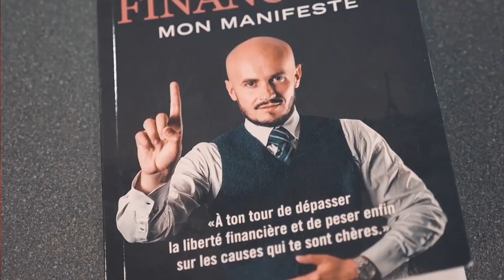Continuellement se Former ou Passer à l'Action?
Dans cette vidéo je vais t'expliquer la différence entre un consommateur constant de séminaire et de formation vantard, et une personne d'action.

Une clé essentielle pour atteindre la liberté financière.

Le séminaire le plus concret pour changer de vie grâce à l'immobilier se passe en Novembre donc réserve ta place en cliquant

( Ma société de Chasseurs immobilier )

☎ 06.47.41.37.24